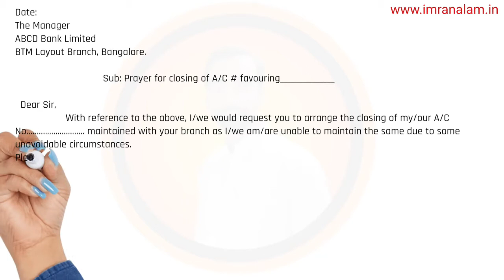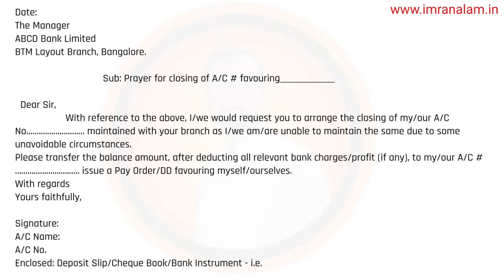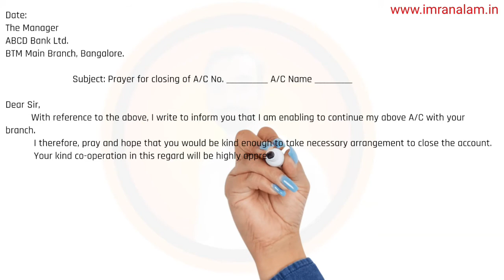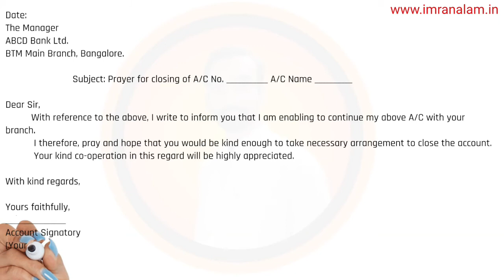How to Write a letter to close the bank account ?